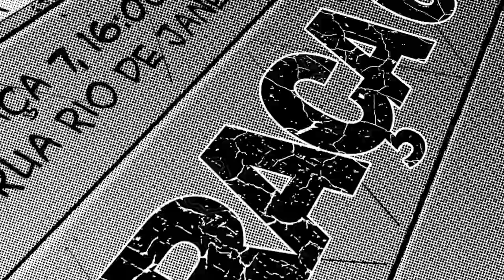Praça 6 #4: Infinito Menos + Brechó de Hostilidades Sonoras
Praça 6: música de ruído na Praça 7 de Setembro, Belo Horizonte. Praça 6 #4: Infinito Menos + Brechó de Hostilidades Sonoras, 30 de junho de 2018.

Cartaz: Hugo Rezende. Produção: Felipe Lopes. Organização: Seminal Records. Som e imagem: Henrique Iwao. Filmagens adicionais: Dorothé Depeauw